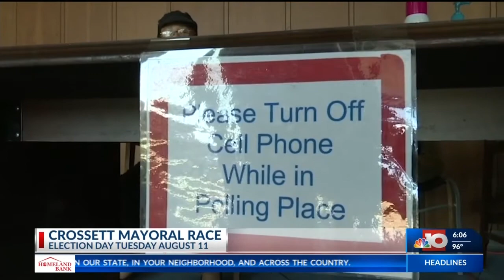Crossett Election Day